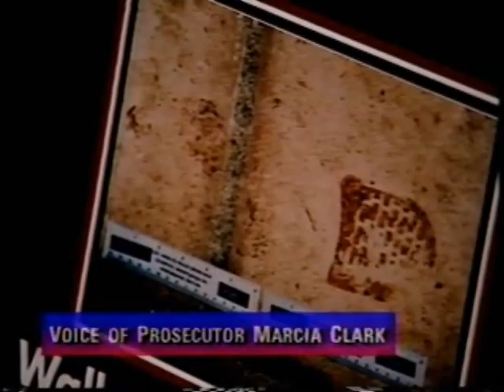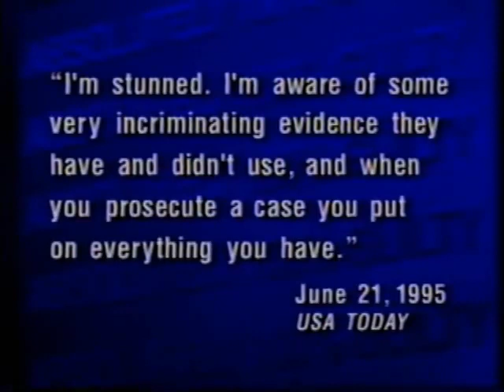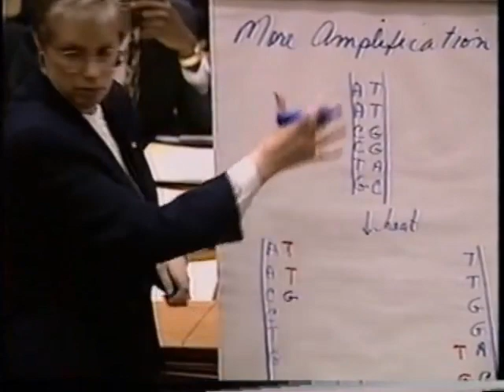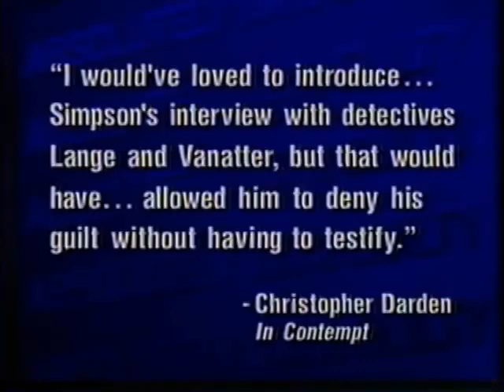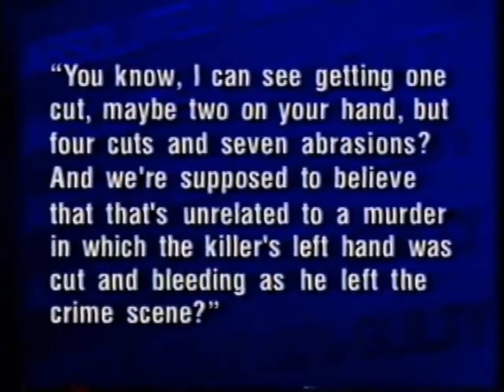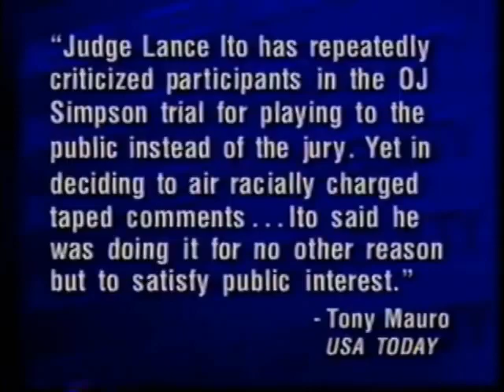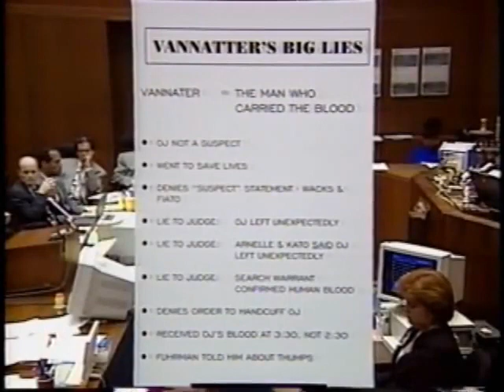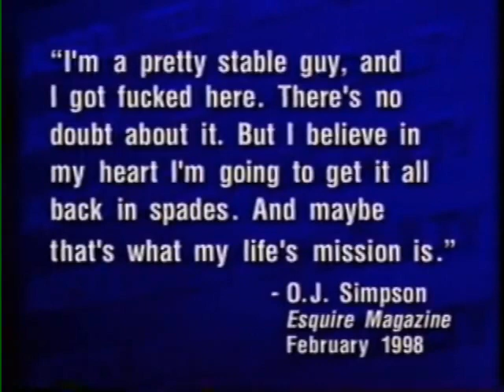VINCENT BUGLIOSI VS. O.J. SIMPSON -- "ABSOLUTELY 100% GUILTY" (PART 1 OF 2)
From his book OUTRAGE : THE FIVE REASONS OJ SIMPSON GOT AWAY WITH MURDER